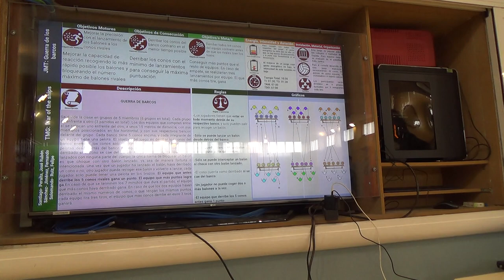Guerra de barcos 00160